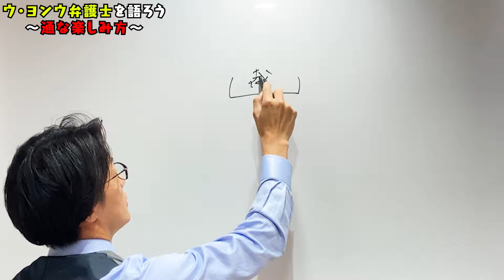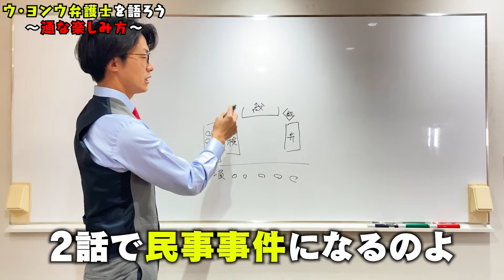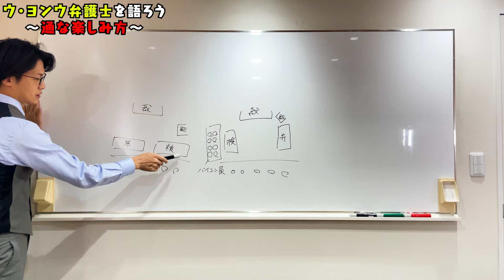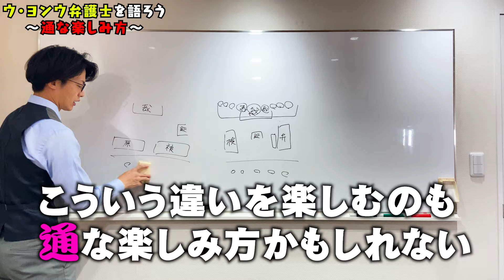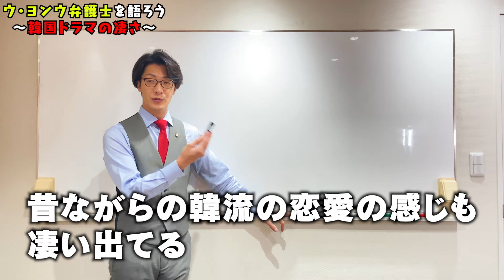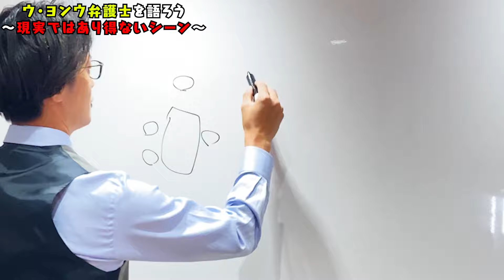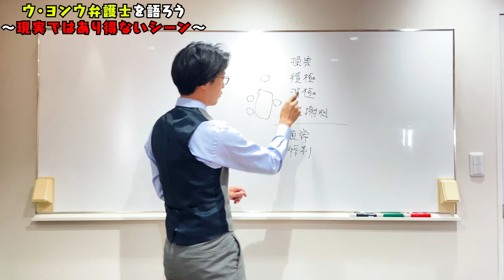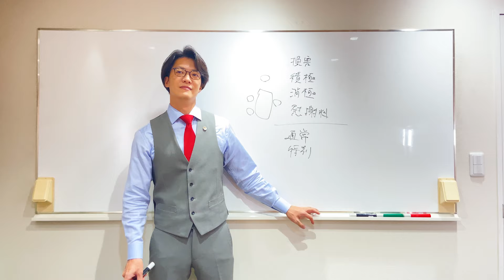【弁護士芸人】ウ・ヨンウ弁護士は天才肌を解説